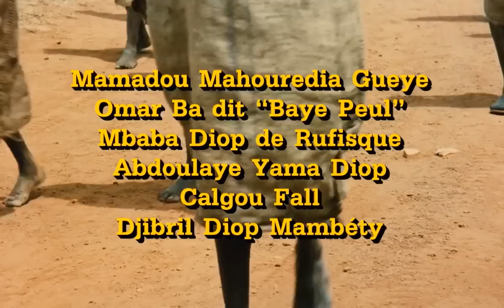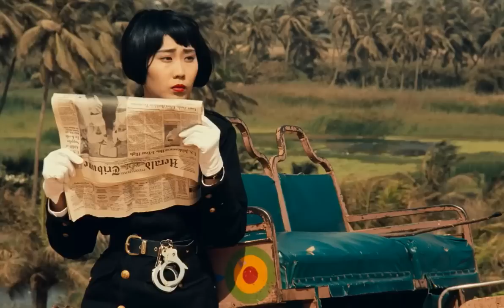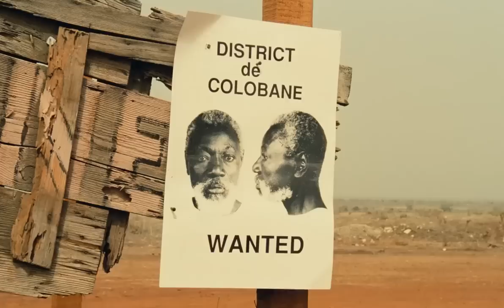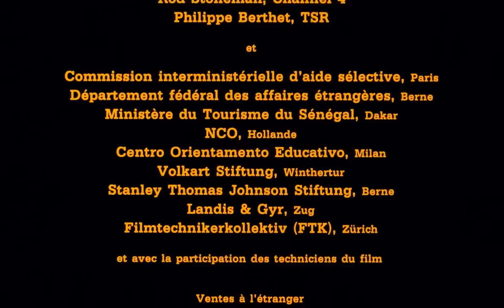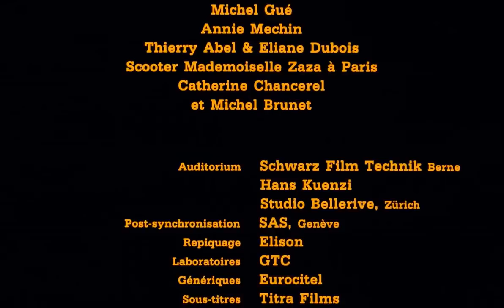Hyenas 1992 Djibril Diop Mambéty , Théâtre Sénégalais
À Colobane, une petite bourgade ruinée du Sahel, les griots annoncent l'arrivée de la richissime Linguère Ramatou. Une nouvelle incroyable pour les habitants puisque, quarante ans plus tôt, elle fut chassée en raison de sa condition de prostituée, qui l'avait rendue 'plus riche que la Banque mondiale'. La vieille femme revient au pays pour assouvir sa vengeance. Elle est prête à couvrir de milliards celui qui mettra à mort Dramaan, l'homme qui avait nié être le père de l'enfant qu'elle portait.